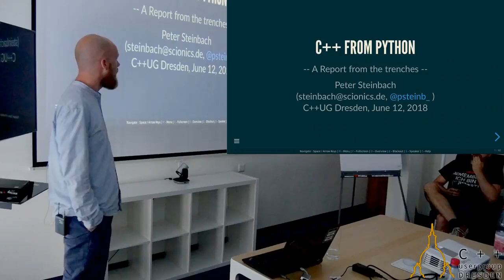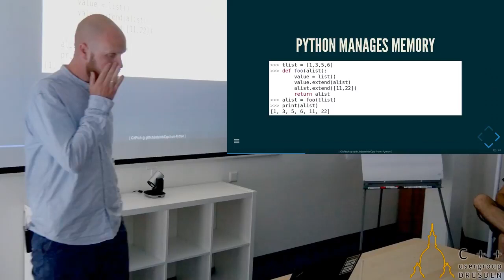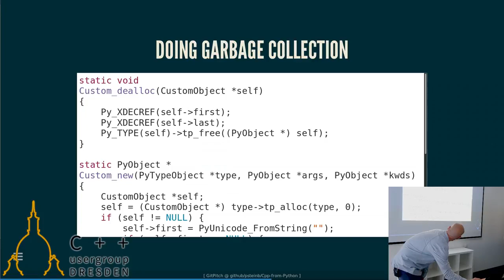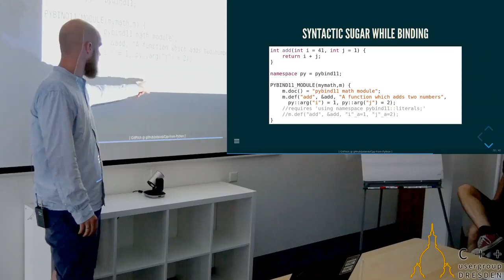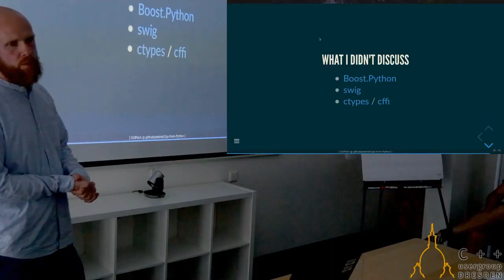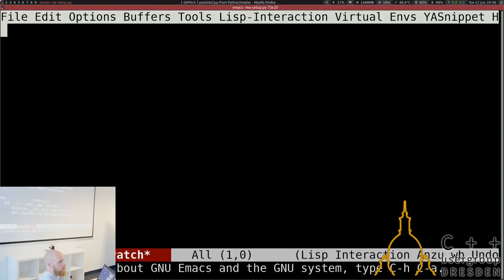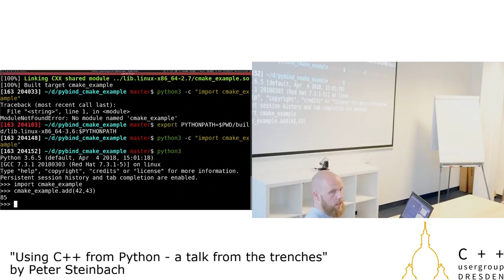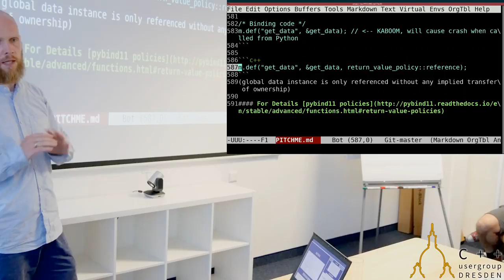Using c++ from python_usergroup dresden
Peter steinbach explains how using c++ from python